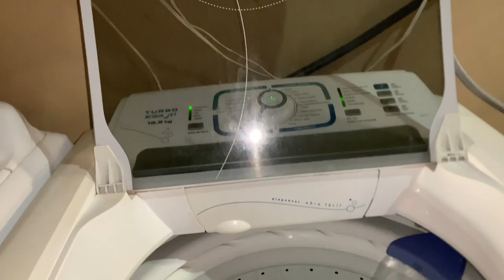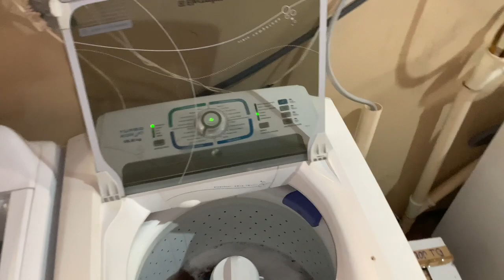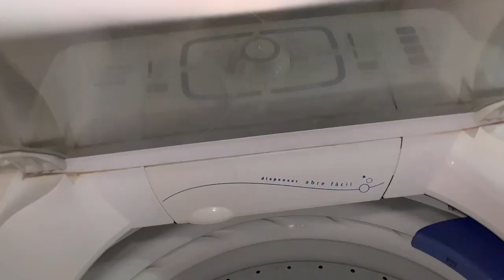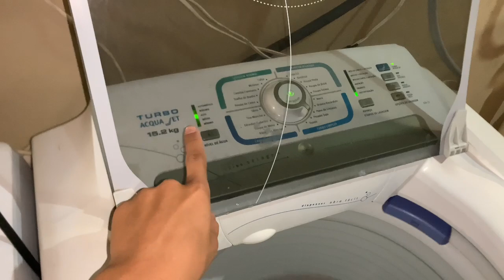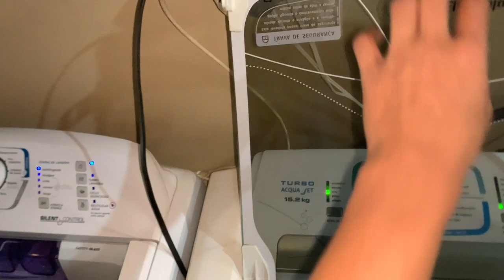Lavadora Electrolux turbo acqua jet 15.2kg direct drive lta15 roupas de mesa!